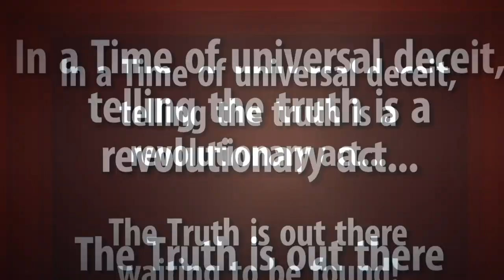🔥🔥 HOT MIC 🔥🔥 PA Gov Wolf and Rep Ullman Masks Are Political Theater 🤯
Related Blog Article:
Pennsylvania State Representative Wendy Ullman and Governor Tom Wolf were caught joking on a hot mic about taking their masks off just before they spoke at a press conference.

PA State Rep Wendy Ullman Caught on Hot Mic at Press Conference Stating that Masks Are Political Theater Amidst the Criminal COVID-19 Plan-demic Shutdown

On Tuesday Sept 29, 2020 in Northern Pennsylvania, Pennsylvania State Representative Wendy Ullman and Governor Tom Wolf were caught joking off camera about taking their masks off just before they spoke at a press conference touting the need to defend Obamacare during Covid-19.
Just as Ullman was preparing to speak behind the podium on Tuesday at a press conference north of Philadelphia, Wolf can be heard off camera to her left, saying: "So Wendy, I'm gonna take, I'm gonna take my mask off when I speak."
Ullman walks toward Wolf, off camera, and says: "I will as well, just, I'm waiting so that we can do a little political theater."

Wolf replies, "OK," and the two Democrats share a laugh. Ullman then walks back toward the podium and finishes her sentence, saying, "so that it's on camera."

Ullman then took her mask off from behind the microphone, just before she spoke. Wolf did the same when it was...